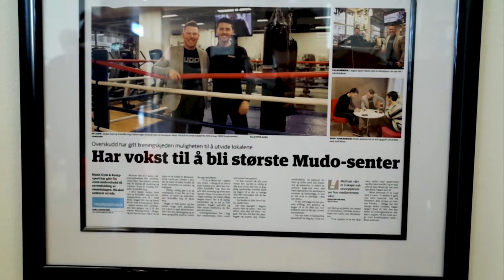Grand opening of Mudo Moss' new extension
My brother and his friend opened up a new extension of their gym. I was hired to make a video. Let me know what you think.

Song 1: Quick Musical Doodles - Two Feet
Song 2: Puerto Rico - Engelwood